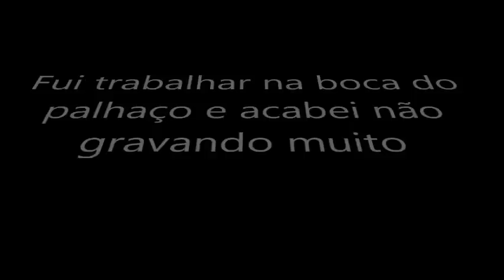festa junina vlog